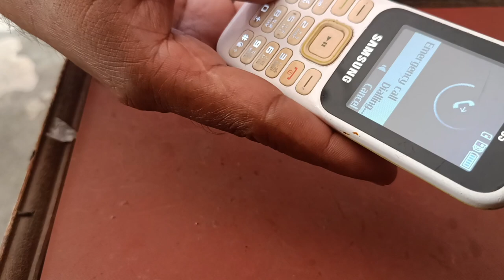All Samsung Keypad Phone Lock Unlock Without Computer || Samsung B310E Phone Lock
samsung phone lock Bina computer ke nahi khole jate hai. kuki lock me koi key nahi Kam karta hai

samsung duos lock open
samsung keypad mobile lock kaise tode
all samsung keypad mobile phone lock unlock
samsung keypad phone
samsung keypad mobile
unlock samsung mobile
samsung B310E phone unlock without computer
B310e phone unlock
samsung mobile phone unlock code
B310e phone unlock

how to unlock samsung keypad phone
how to lock unlock samsung keypad mobile
how to unlock samsung keypad